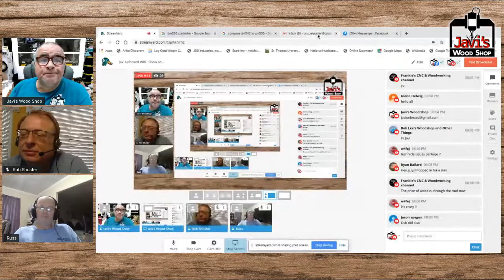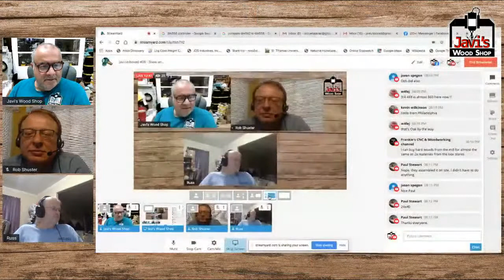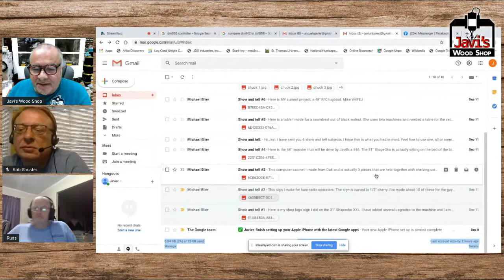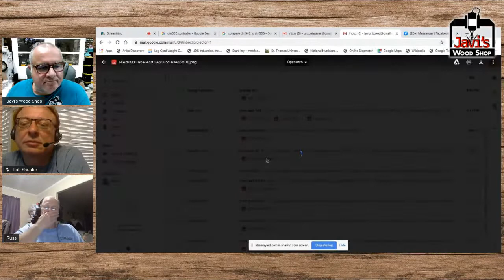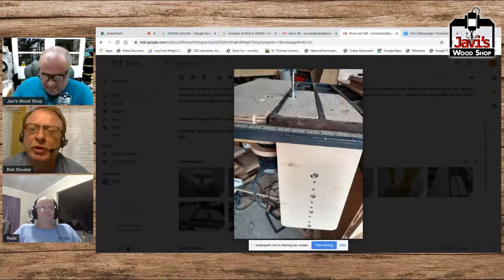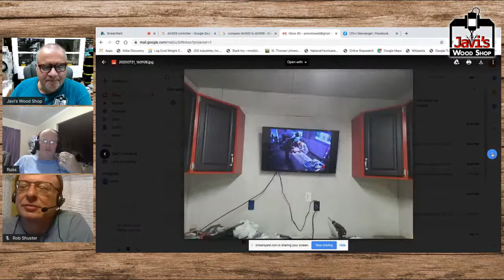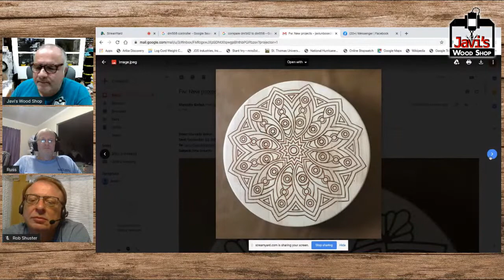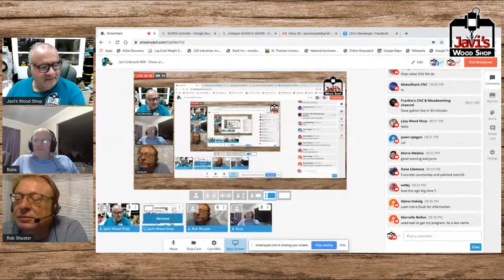Javi Unboxed #08 - Show and Tell Projects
Come one come all! We'll show off a few of the community's projects and hopefully a story or two. There's still time to send photos of projects your proud of. If you include a short story, I'll be happy to talk about it on the show.